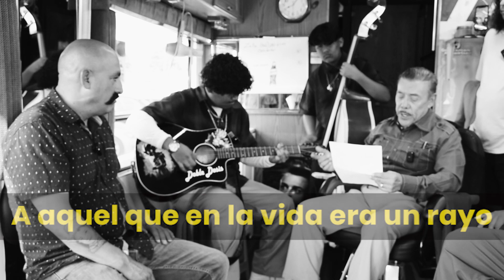¿Qué hacer si te quedas calvo? | Vlog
Andamos en King Barber Shop, en el cual le cortarán el cabello a Don Pedro, hablamos con los expertos de la barbería y les preguntamos cómo hacen los cortes, que hacer cuando llega alguien calvo y más divertidas preguntas que se nos ocurre. Además Doble Dosis, se ponen a cantar con Don Pedro ‘’Bayo cara blanca’’.

Conoce más sobre cortes de cabellos divertidos en estos canales:
''Juan De Dios Pantoja'', ''ARTA GAME'', ''PARCERICO'', ''Folagor03'', ''Suavemente Fresco'', ''gilgueroguapo''.